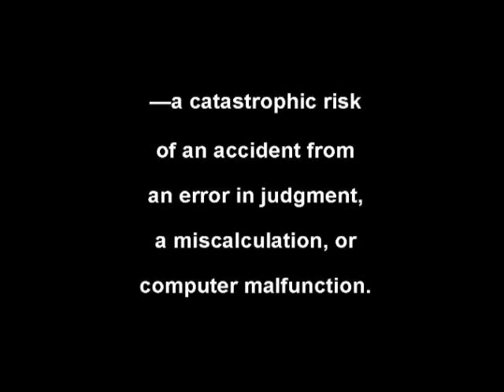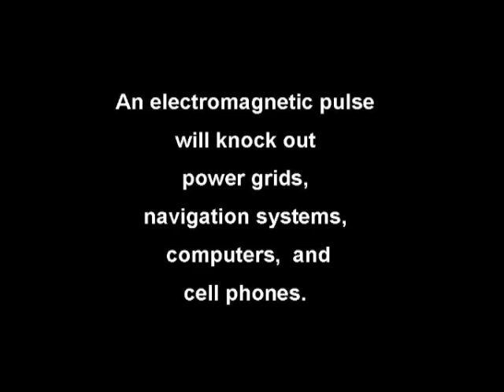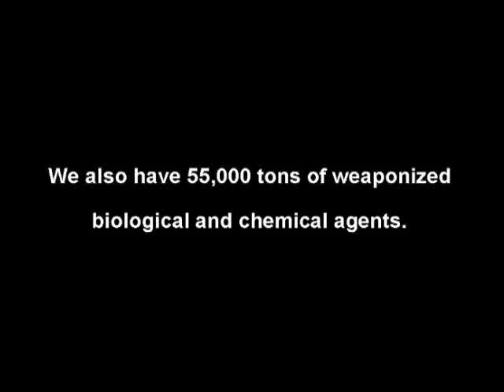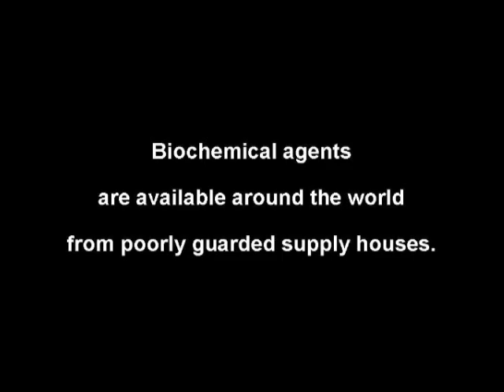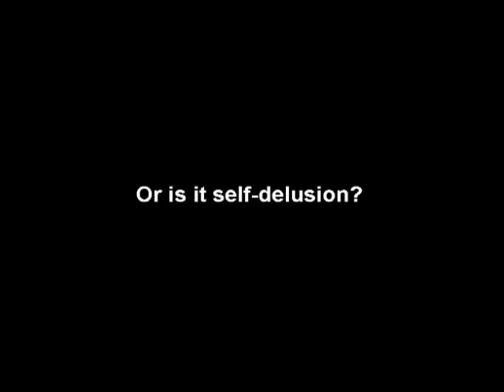Effects of WMDs (Graphic Content)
Graphic images of the effects of nuclear, biological, and chemical weapons of mass destruction (WMDs).